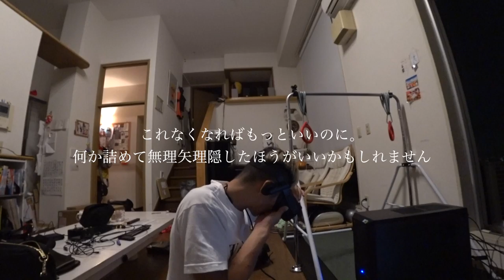やっとこさ！オキュラス インストール完了。 PCはガレリアZG。そして初 オキュラス体験 エベレストに行ってきます！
やっとこさ！オキュラス インストール完了。そして初 オキュラス体験 （ただVR中の映像ないので、とってもわかりにくいです）

セットアップは、英語で丁寧に説明もありますが、
日本語のここを見ながら

パソコンはドスパラのガレリアZG
グラボ 　GeForce GTX1080 8GB
　CPU 　Core i7-6700K
　メモリ 　16GB
　ストレージ 　250GB SSD + 3TB HDD

日本だと、電波の問題あり、オキュラスにXboxの無線デバイスはもともとついてこないよう。

アジア大陸：エベレスト（中華人民共和国・ネパール、8,848m）
ヨーロッパ大陸：エルブルス山（ロシア連邦、5,642m）
北アメリカ大陸：デナリ（アメリカ合衆国、6,190m）
南アメリカ大陸：アコンカグア（アルゼンチン、6,962m）
アフリカ大陸：キリマンジャロ（タンザニア、5,895m）
南極大陸：ヴィンソン・マシフ（南極半島付近、4,892m）
オーストラリア大陸：コジオスコ（オーストラリア、2,228m）「バス式７サミット」
オーストラリア・ニューギニア大陸およびオセアニア：カルステンツ ・ピラミッド（パプアニューギニア、4,884m）「メスナー式７サミット」
日本最高峰：富士山  (3,776m)
8,000m峰：チョ・オユー（ネパール、8,201m）

PR  !!

2016年15日分ファイル紛失のため抜けてます

1/1000 毎日動画開始日 14/9/8　スタート　17/5/27エベレスト登頂、 17/9/24 ７サミット達成